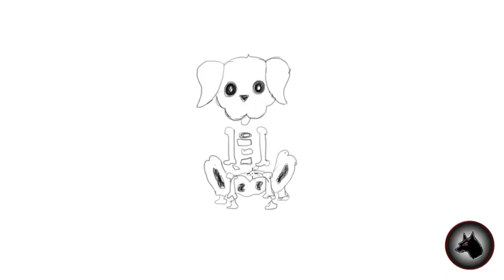☠️ Cómo Dibujar Un Esqueleto Paso A Paso 💀 Dibujo Fácil De Esqueleto De un PERRO 🦴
En este video aprenderás a dibujar el esqueleto de un perrito, fácil y rápido.